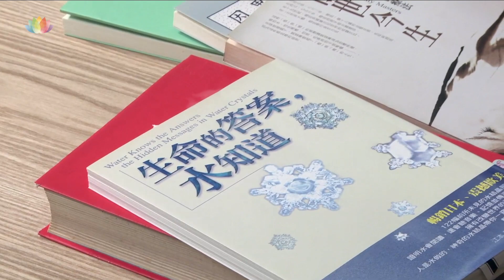人是怎麼投胎的呢 _ 《 與善知識心靈對話 》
『眼睛閉閉，準備投胎～！』『開車這麼急是要趕著去投胎膩？』投胎投胎我們常常會講，但到底怎麼投您真的了解嗎？這麼神秘有趣的問題就讓慈祥又最有智慧的 日宗仁波切來為我們說明吧！